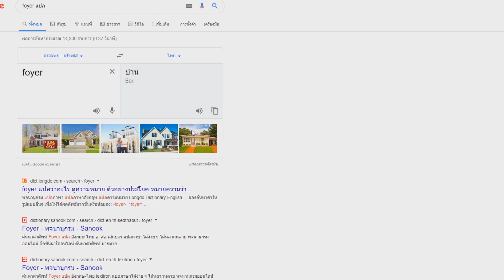มาเยี่ยมคุณยาย!! แต่โดนผีคุณยายไล่แดก!? Minecraft Grandma's Horror House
โดน Gibpuri หลอกให้มาบ้านคุณยายของคุณคู!! ผมมาทำอะไรที่นี่?

ผู้ร่วมชะตากรรมความหลอน

มี Minecraft Windows 10 สามารถซื้อแมพนี้(หรือโหลดฟรีถ้ามี Realm) มาเล่นได้ที่.